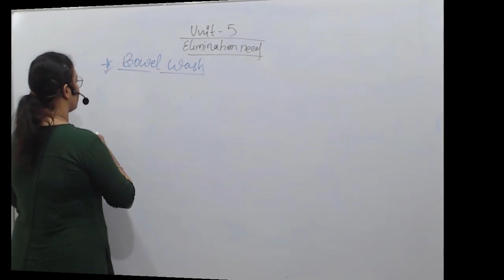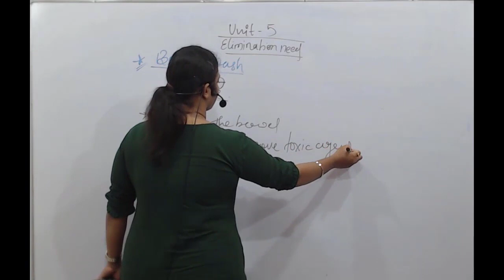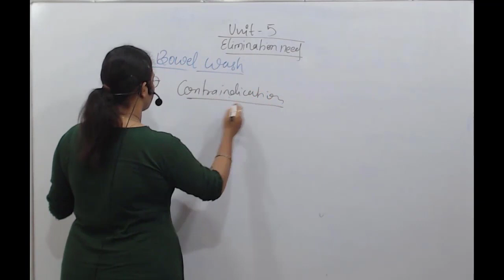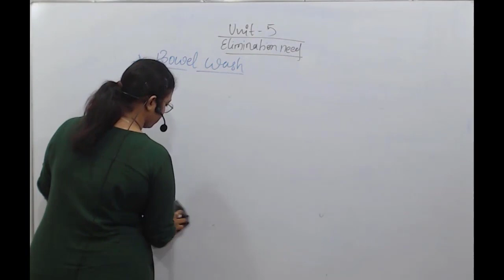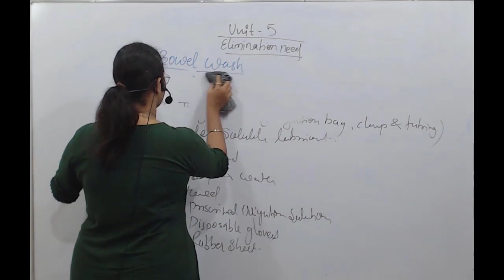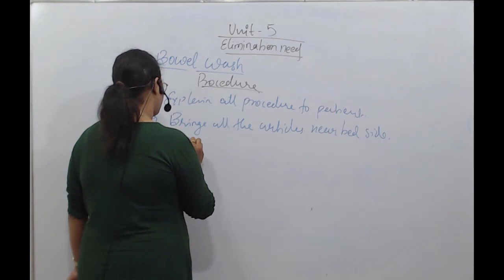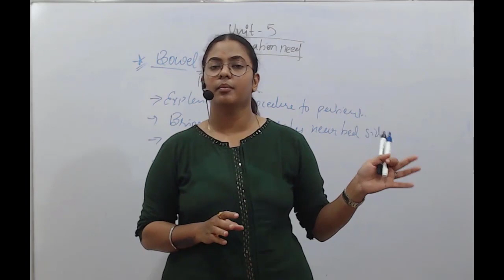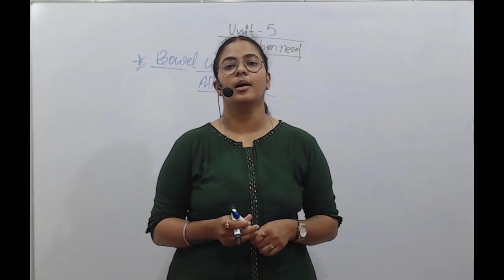Bowel Wash | Elimination Need | FON-2| B.Sc. Nursing 2nd Sem Notes and Best Books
2nd year bsc nursing msn
medical surgical nursing 2nd year bsc nursing unit 2
medical surgical nursing 2nd year bsc nursing
4th year bsc nursing
4th year bsc nursing lecture
2nd year bsc nursing classes